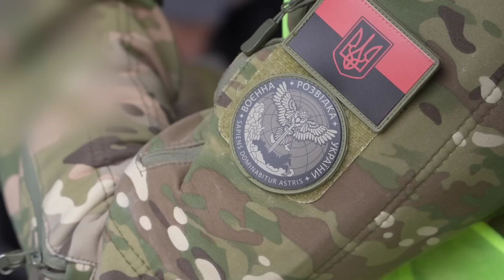СҮЙІНШІ! Шағала-М отандық әскери дроны сынақтан сәтті өтті!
Отандық Шағала-М ҰҰА(Ұшқышсыз Ұшу Апараты/Құралы) туралы маңызды деректер:
Құны - 40мың $, демек 20миллион ₸ шамасында(Бұл оны Ресейлік аналогиясынан 2 есе арзан етеді,демек Әскер қатарында 2 есе көп болады.).
Ұшу қашықтығы - 500км.
Ұшу жылдамдығы - 120км/сағ.
Жүк көтеруі - 4кг салмақтағы бұйымдарды тасымалдай алады.

Бұл жоба 5 жыл бойы іске асырылды.
Важная информация об отечественном БПЛА «Шагала-М»:
 Стоимость 40 000$, то есть около 20 млн ₸ (Это делает его в 2 раза дешевле российского аналога, поэтому в армии их будет в 2 раза больше.).
 Дальность полета - 500 км.
 Скорость полета - 120км/ч.
 Грузоподъемность – может перевозить изделия весом 4 кг.

 Этот проект реализовывался в течение 5 лет.